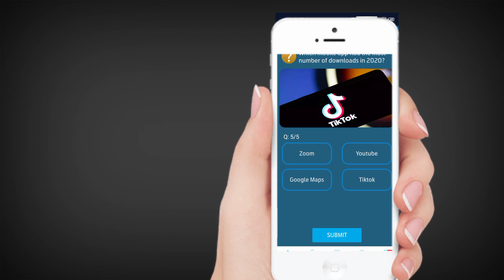Today Telenor Questions//19//02//2021//technicalsetup360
ise Channel per ap ko rozana ki bunyaad per 2/3 technical videos mily gi inshallah or

agR ap meray channel per new hain to please meray channel ko lazmii subscribe krey bell 🔔 icon ko lazmii presy krey ta k Meri anay wali video k ap ko notification
mile sasakhy.ise link ko press krey.. please